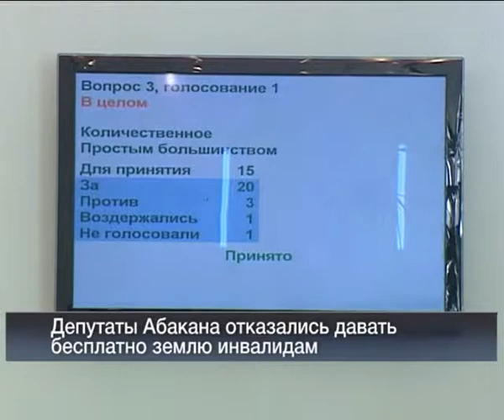Вести 24 Хакасия 02 07 13